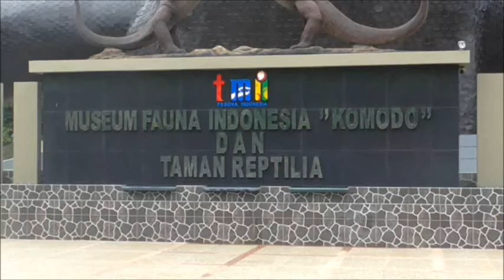MUSEUM FAUNA INDONESIA KOMODO DAN TAMAN REPTIL